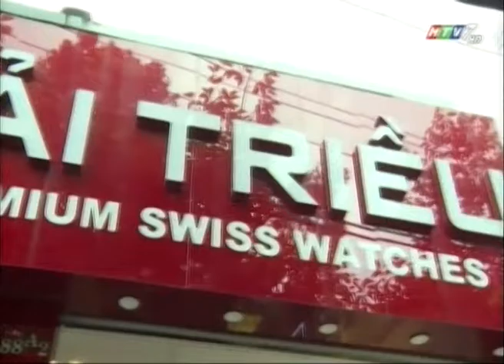DONG HO HAI TRIEU HTV7